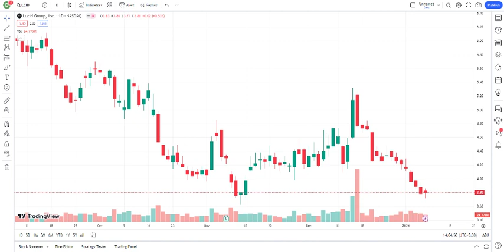LCID Stock - Lucid Group Inc Stock Breaking News Today | Lucid Motors Stock Price Prediction